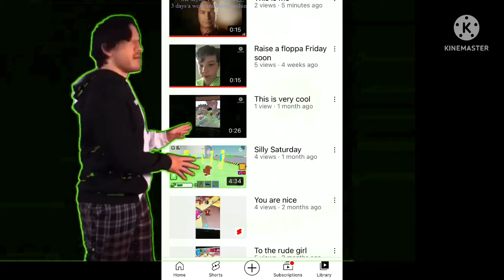markiplier hates me and you should to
Mark is good